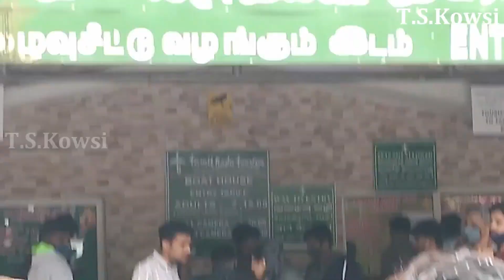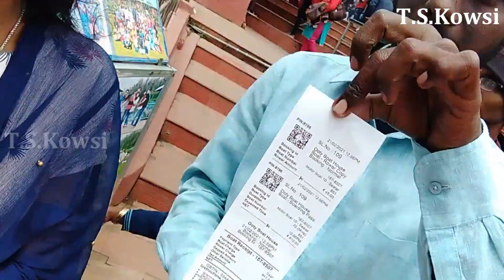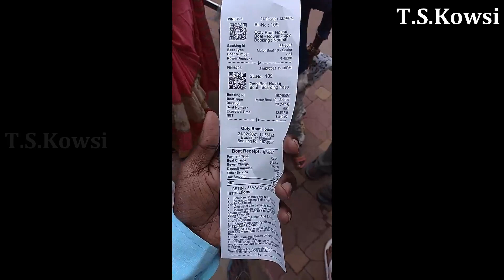Ooty Vlog Part 1|| Family Tour (21.02.2021)